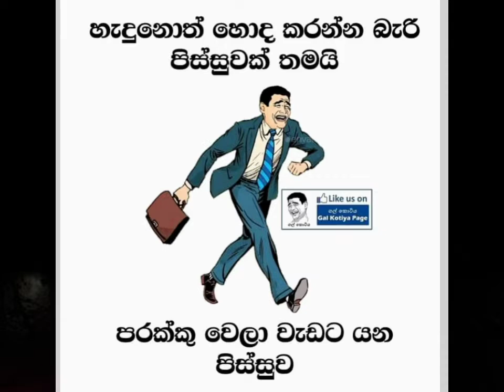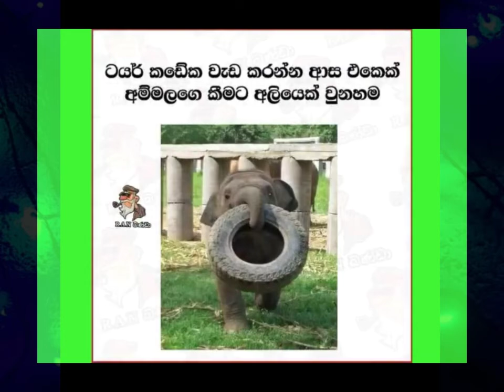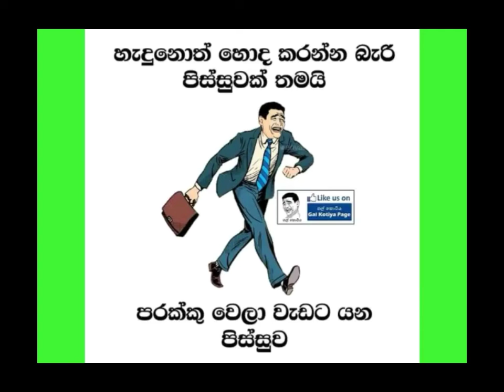Gossip lanka news | Bukiye rasa katha today | Meme athal sinhala | review 160 @SL Dappiya